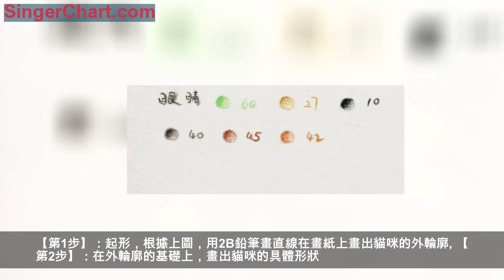這是誰家的貓咪？畫的太可愛了！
關注頭條號：老王教畫畫，私信回復【教程】即可獲得免費畫畫基礎教程
今日主題：彩鉛貓咪
· 貓 咪 的 圖 解 分 析 ·
昨天更新的有點晚，大家都睡著了（閱讀量略低）。今天，老王早點更新，教大家畫一隻可愛的貓咪，看完記得轉發哦~
使用彩鉛：馬可·雷諾瓦油性48色
（沒有該畫材的童鞋，可使用相近顏色）
【第1步】：起形，根據上圖，用2B鉛筆畫直線在畫紙上畫出貓咪的外輪廓。
【第2步】：在外輪廓的基礎上，畫出貓咪的具體形狀。貓咪的耳朵、眼睛、鼻子、嘴巴、爪子都要畫出來。
【第3步】：這一步畫第一遍顏色，用（40號灰色）畫貓咪臉部的暗部顏色和重顏色。貓咪的眼球、鼻孔、嘴巴、耳朵、脖子的投影都用這一顏色畫。畫眼球和鼻頭要留出高光的形狀，臉部的顏色要用筆輕輕地蹭。
【第4步】：刻畫貓咪的眼睛，把貓咪的眼睛當作一個透明的球體。用（10號黑色45號棕色疊加）畫黑上眼瞼的投影和眼球，用筆要重；用（60號綠色和27黃色疊加）畫貓咪的眼白，用筆要輕，由眼球中心向外擴散著畫。一定要留出高光的形狀，否則就出不出眼睛的透明感。
【第5步】：畫貓咪的鼻頭，用（45號棕色）從貓咪的鼻中隔向上刻畫，筆觸要順著鼻頭的走向畫。同時，用同樣的顏色畫一下貓咪的嘴巴。
【第6步】：貓咪五官基本完成，這一步畫貓咪的腿部。用（45號棕色）根據腿部的形狀畫第二層顏色，用筆要輕，畫出那種松松的質感。
【第7步】：用（10號黑色）加深貓咪的頭部和腿部的投影。用（45號棕色和40號灰色疊加）畫貓咪腿部肉肉的質感，要注意區分貓咪的爪子。同時把投影畫出來，投影的根部畫的實一些，越往外越虛。
【第8步】：刻畫貓咪的耳朵，用（43號紅棕色）輕輕地畫耳朵的邊緣往裡畫（因為耳朵中間是空的，有縱深感）；用（40號灰色）畫貓咪的額頭，注意畫出貓咪額頭的皺紋，上下用小碎線，畫出肉肉的質感。
【第9步】：調整貓咪的臉部，用（40號灰色）把臉部空白的地方用小筆觸輕輕的過度著畫，貓咪的身體邊緣要用小碎線表現。貓咪完成了，老規矩！